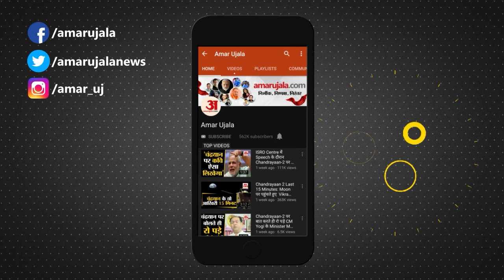Delhi Air Pollution: Delhi-NCR में प्रदूषण की मार, Noida में 'भयावह' हालात! AAP। Delhi Government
देश की राजधानी दिल्ली स्मॉग की चादर में लिपट गई है। लोग प्रदूषित हवा में सांस लेने को मजबूर हैं। शनिवार सुबह को दिल्ली में वायु गुणवत्ता सूचकांक (एक्यूआई) 400 के पार दर्ज किया गया। केंद्रीय प्रदूषण नियंत्रण बोर्ड (सीपीसीबी) के अनुसार आनंद विहार में एक्यूआई 448 है, जो 'गंभीर' श्रेणी में है।